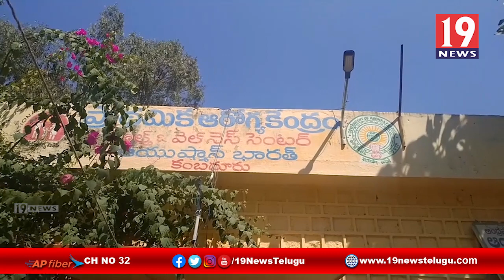అనంతపురం జిల్లా కంబదూరులో డాక్టర్ విజయేంద్ర ఆధ్వర్యంలో కోవిడ్ వ్యాక్సిన్ ప్రారంభం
అనంతపురం జిల్లా కంబదూరులో డాక్టర్ విజయేంద్ర ఆధ్వర్యంలో కోవిడ్ వ్యాక్సిన్ ప్రారంభం | 19 Newstelugu